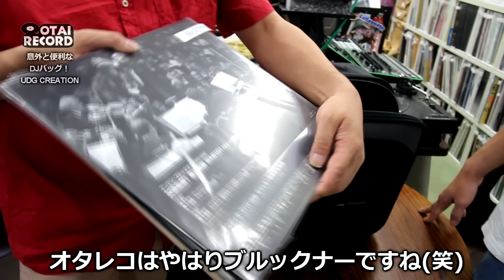[1/2] 今回は遠征で便利なUDGのDJバッグをご紹介致します！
【動画の構成】

今回はUDGのDJバッグについてご紹介いたします。

例えばあなたがゲストDJとして県外に呼ばれた時、DJはもちろん、何よりも登場の仕方はとっても大事ですよね！(笑)

やはりそこはゲストDJらしく威厳たっぷりオーラたっぷりで他のDJを圧倒していただきたいです。

そんな皆さん、DJバッグは何を使用していますか？

DJバッグはDJ感を演出するのだけではなく、あなたの大切な機材をしっかり守ってくれます。（本来はこっちが本当の目的ですｗｗ）

今回ご紹介するUDGのDJバッグは特にDVSユーザーにはオススメでございます！

是非遠い場所でも簡単に持ち運べるこのアイテムをご体験くださいませ！！

●UDG Creator Wheeled MIDI Controller BriefCase Black 15.6へはこちら